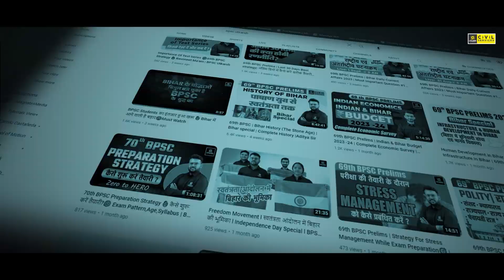Bihar विद्यार्थियों के लिए क्या है खास 🔥 Must Watch | BPSC Utkarsh